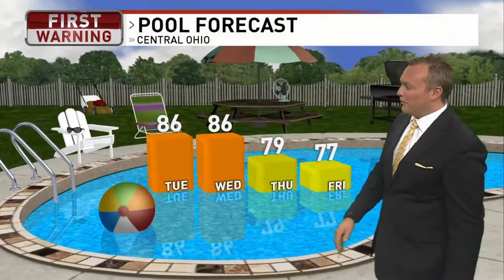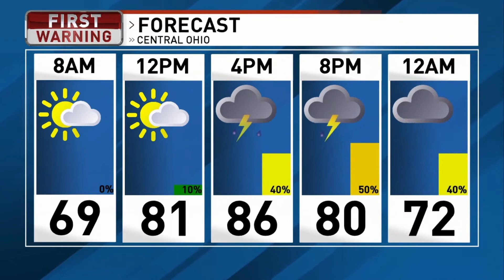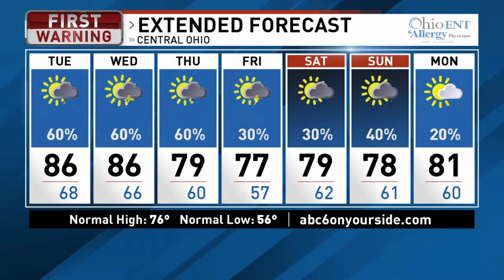6:30 - 7 a.m. - 5/28/19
Team coverage after a tornado outbreak across Ohio